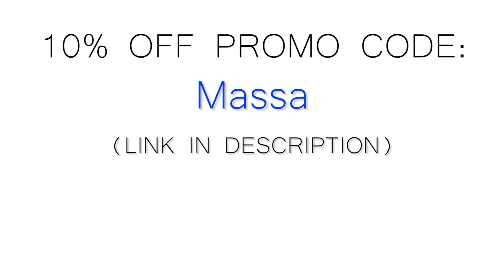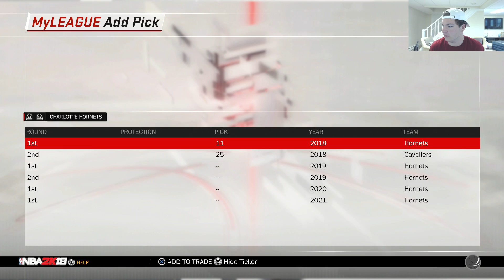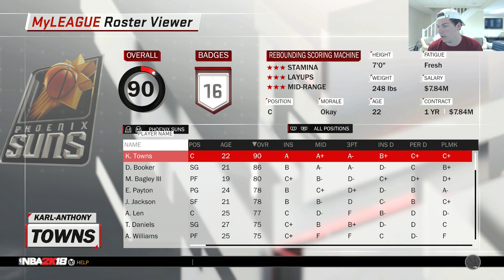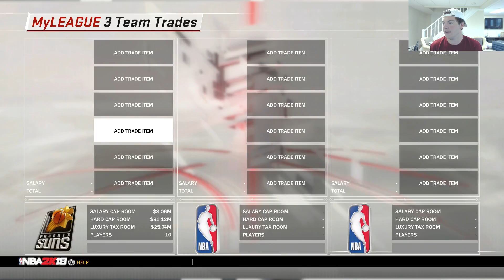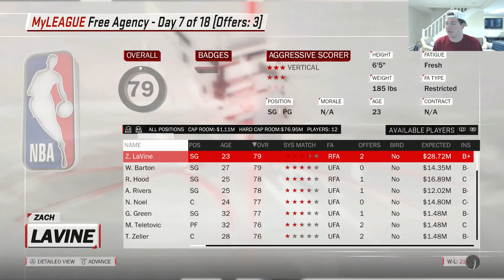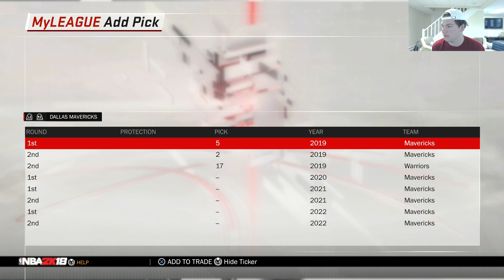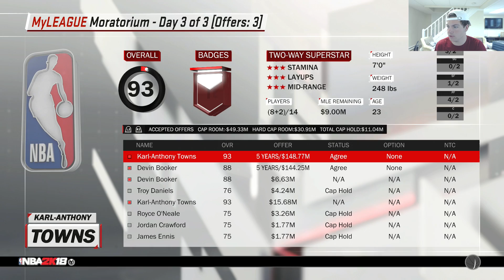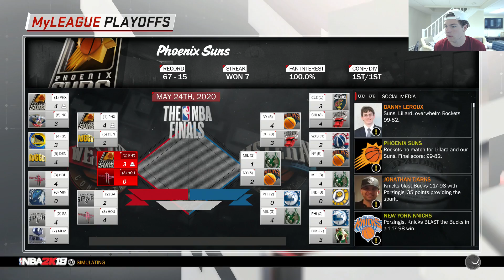KARL-ANTHONY TOWNS SUNS REBUILD!! BEST OFFSEASON OF ALL TIME?? NBA 2K18